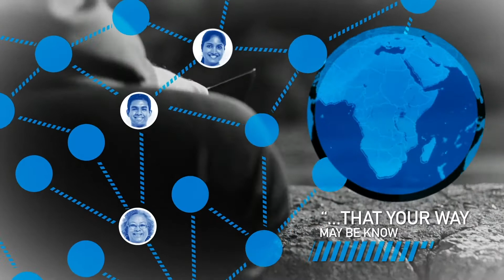The Thread of Mission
Renewal Church exists so that people will be made new in Jesus, grow in Jesus, and be released into the world for Jesus. Visit us online at: RenewalChurch.net